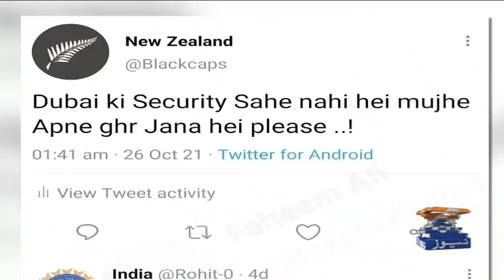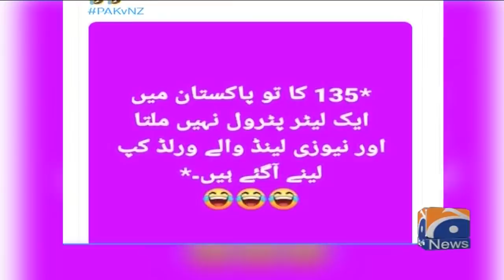Hilarious memes go viral amidst T20 World Cup match between Pak, NZ